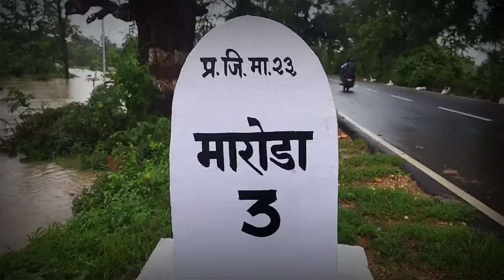पाऊस येताच वाढली पर्यटकांची गर्दी, पर्यटकांना लागली सोमनाथ ची ओढ.